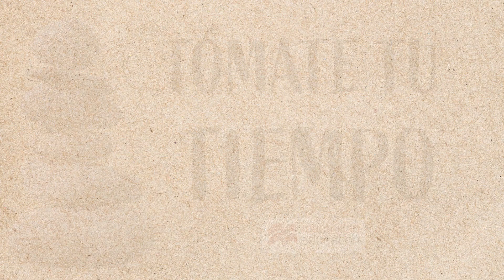Tómate tu Tiempo. Para Cuidarte: Ejercicio "La Montaña"